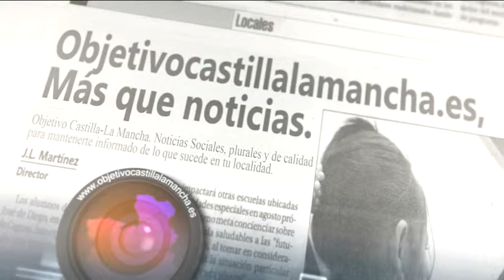Entrevista a Cristina Molina